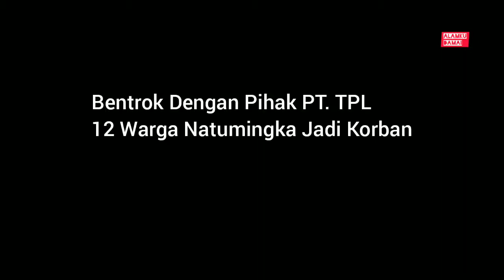Bentrok dengan TPL 12 Warga Adat Natumingka Luka-Luka